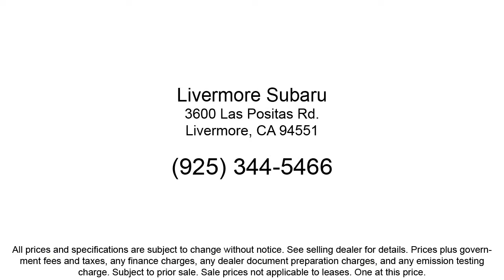2022 Subaru Forester Wilderness Sport Utility Livermore Pleasanton Dublin Tracy Fremont San Ram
2022 Subaru Forester Wilderness Sport Utility Stock Number: S06791 Vin:JF2SKAMC0NH506791.
Livermore Subaru New is proudly serving our friends and neighbors in Livermore, Pleasanton, Dublin, Tracy, Fremont, and San Ramon. or give us a call at {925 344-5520} for more information about this or any of our other vehicles. Livermore Subaru New
3600 Las Positas Road